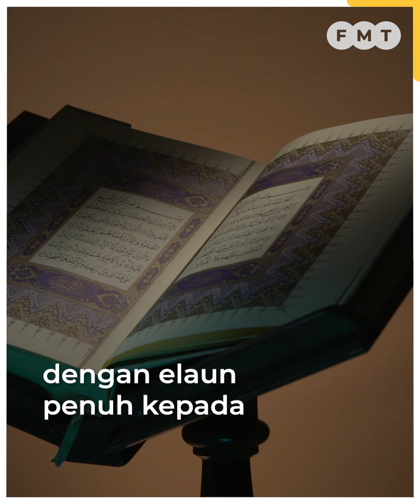Idris jumpa Tengku Zafrul, minta pertimbang kemudahan cuti bersalin berelaun guru Kafa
Menteri di Jabatan Perdana Menteri Idris Ahmad berkata beliau sendiri telah berbincang dengan menteri kewangan berhubung rayuan penangguhan kemudahan cuti bersalin dengan elaun penuh kepada guru Kelas al-Quran dan Fardu Ain (Kafa).